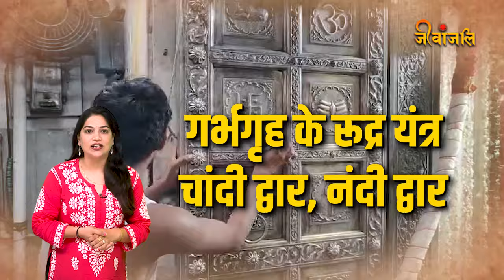कौन करता है उज्जैन महकाल मंदिर की सफाई? जान कर चौक जाएगे आप ।।।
विश्व प्रसिद्ध बाबा महाकाल के दरबार में इन दिनों श्रावण मास की तैयारियां जोर-शोर से जारी हैं। श्रावण मास में लाखों श्रद्धालुओं के मंदिर में आने को लेकर प्रशासन तैयारियों में जुटा हुआ है। इसके साथ ही गर्भगृह के रूद्र यंत्र, चांदी द्वार, नंदी द्वार की सफाई का काम भी शुरू हो चुका है। सफाई का यह कार्य 18 जुलाई दोपहर एक बजे से शाम 5 बजे तक किया जाएगा। वैसे तो आप सभी जानते है कि बाबा महाकाल के दरबार मे प्रत्येक पर्व के पहले गर्भगृह, चांदी द्वार, नंदी द्वार, रूद्र यंत्र, रजत मंडित दीवार के साथ ही बाबा महाकाल के आभूषण छत्र, मुकुट की सफाई होती है लेकिन यह सफाई कोन करता है। कहा से आता है यह कोई नही जानता.